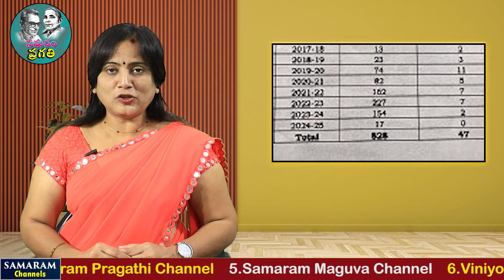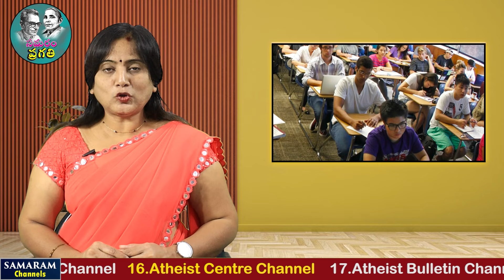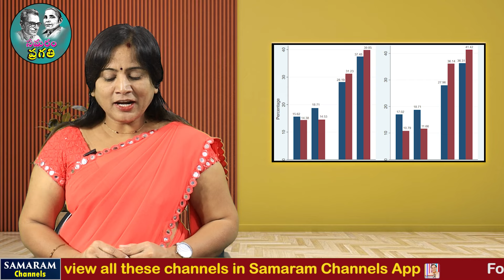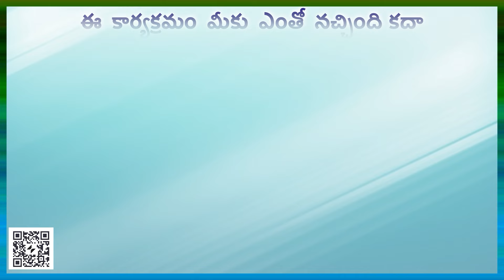828 విద్యార్థులు ఎయిడ్స్ బారిన పడ్డారు...in Samaram Pragathi Channel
సూది మొనపై ఎయిడ్స్ భూతం...Read by Nalla Prameela in Samaram Pragathi Channel..